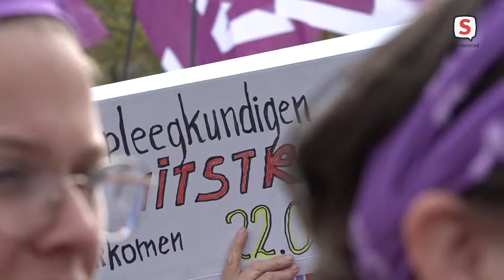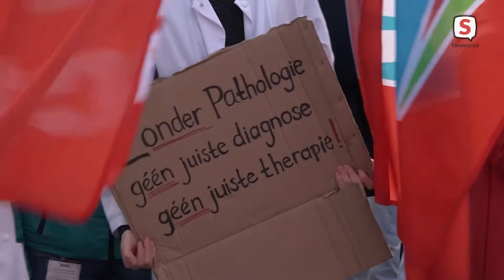LUMC in actie voor betere CAO (26-10-2021)